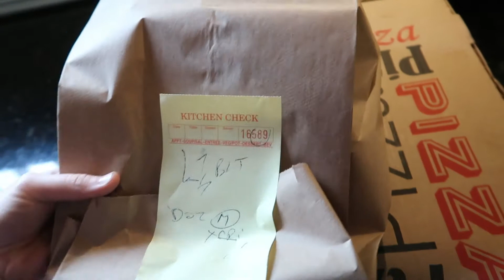Braxton Hicks or Real Contractions!? | Pregnant Day In The Life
In this video I start experiencing more and more braxton hicks contractions. They don't end up progressing into anything but it is scary because my body went into preterm labor a few times when I was pregnant with Paisley.